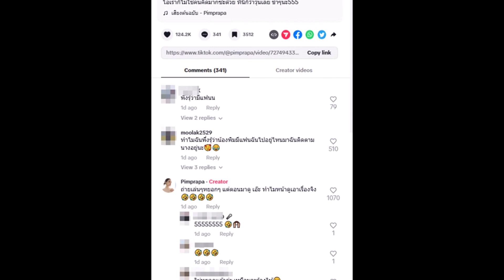นางเอกดัง มองแรงใส่แฟน ท้าเลิกกันมั้ย?